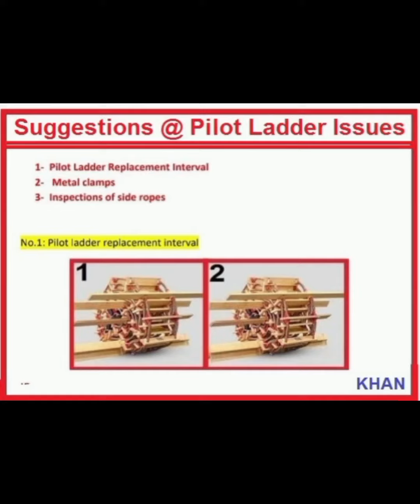Suggestions @ Pilot Ladder Issues - KHAN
Suggestions at Pilot Ladder issues - KHAN